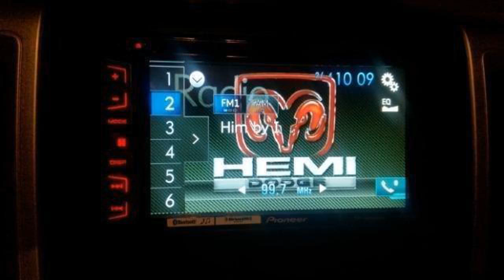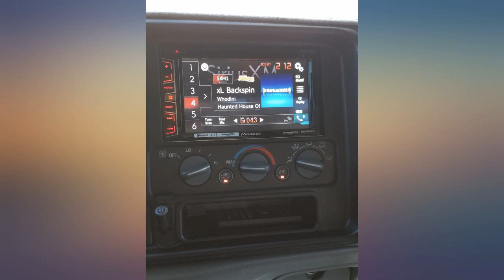Pioneer AVH-X2800BS In-Dash DVD Receiver with 6.2" Display, Bluetooth, review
Pioneer AVH-X2800BS In-Dash DVD Receiver with 6.2" Display, Bluetooth, SiriusXM-Ready (Discontinued by Manufacturer)

Main Features:
- Dvd/CD receiver with Internal amp (14 watts RMS cea-2006/50 peak x 4 channels)
- Built-in Bluetooth for hands-free calling and audio streaming; supports two phones at once
- Siri eyes free with compatible devices
- Built-in iPod, iPhone, and iPad control -optional adapter required for viewing video content
- Works with SiriusXM Sxv300 tuner--supports new tune mix, traffic & weather now, and sports flash Features